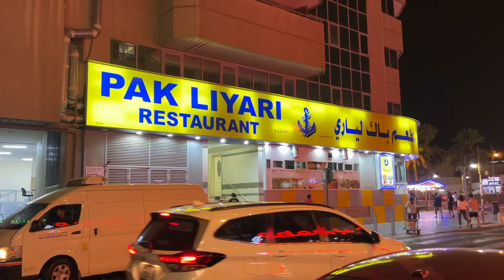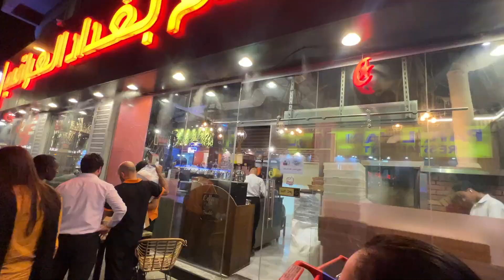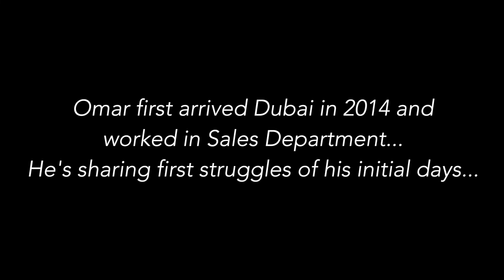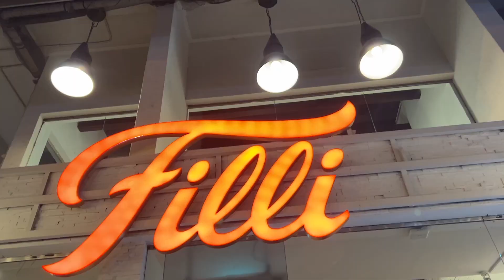Crazy Struggle Story AFTER Moving to DUBAI | Expectations VS Reality | Famous Biryani, Kadak Chai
Timeline:
00:00 Introduction
00:48 Pakistani Family
01:21 Inside Biryani Restaurant
02:21 Famous Biryani
04:37 Malai Boti
06:03 Struggle story
10:07 Famous Kadak Chai